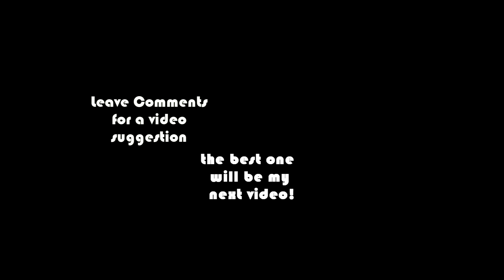Dum Dum by Tedashii ft. Lecrae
First off I'm a silly random person so the shoes in the fridge is me showing a little bit of my randomness.

Since I have been really busy lately I haven't had time to really do a desired choreography piece because I haven't had the time to get with my fellow dancers to make the new one. In place of that FOR NOW I made this freestyle to keep the videos coming.